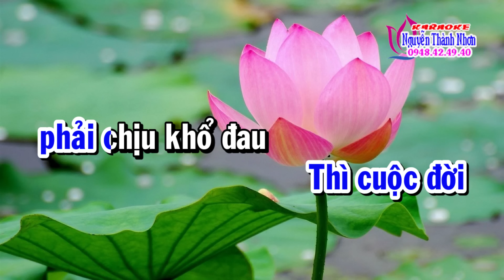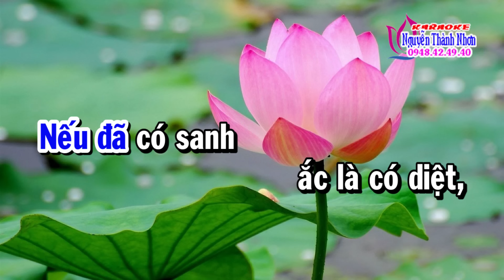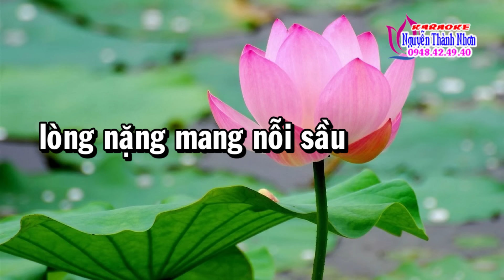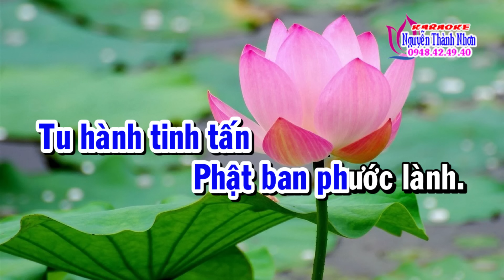Karaoke vọng cổ BỒ TÁT LÂM PHÀM - DÂY KÉP [T/g Thầy Thanh Vân]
Karaoke vọng cổ BỒ TÁT LÂM PHÀM - DÂY KÉP
T/g Thầy Thanh Vân
CÙNG CHIA SẺ ĐAM MÊ
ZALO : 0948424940